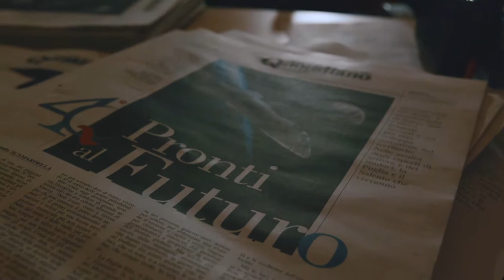LJF2019 Day 12 - Lecce | Quotidiano 40esimo Anniversario [Raffaele Casarano & Renzo Rubino]